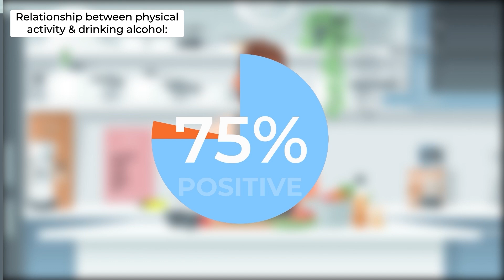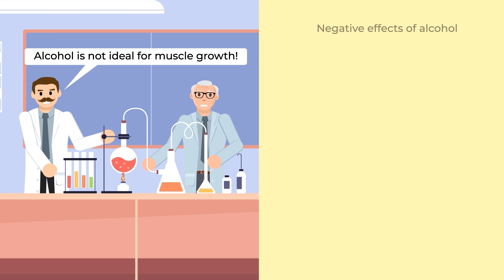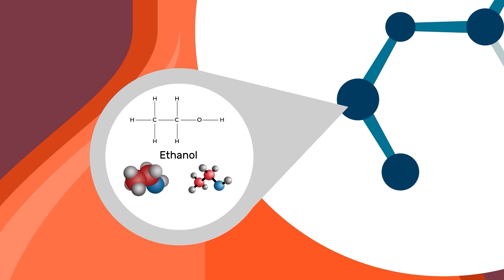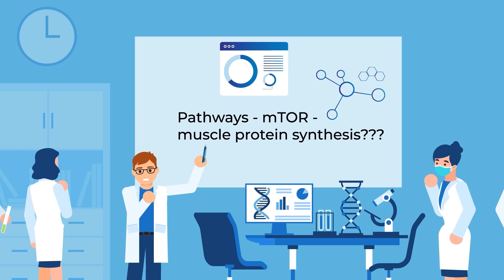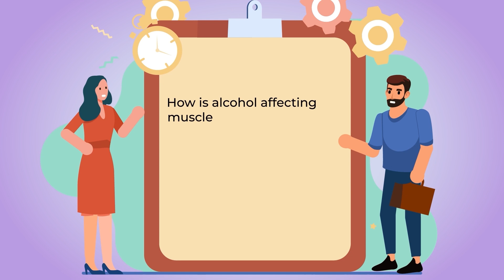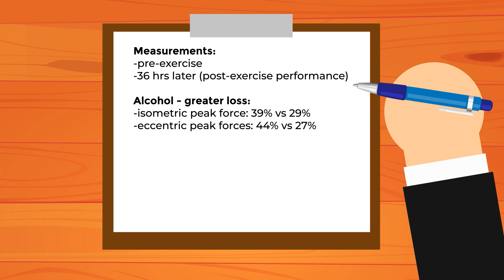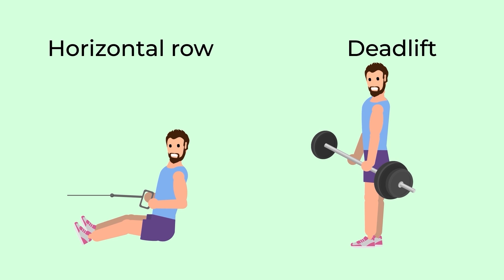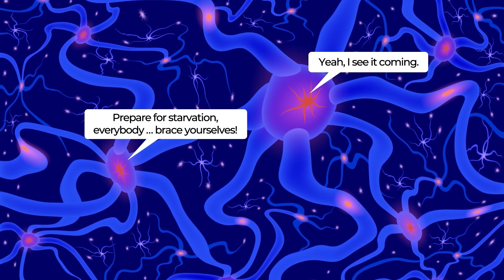Study Shows Effects of Alcohol on Building Muscle | The Workout Show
Everyone knows that post-workout protein shakes are great for muscle growth, but what about after-work drinks? How does kicking back a few at happy hour or ending the evening with a nightcap affect our muscles? You probably know it’s not great for your muscles, but is it actually bad?